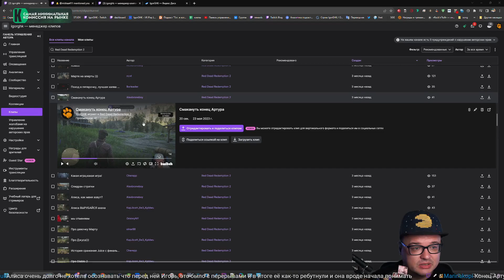ФЛЕШБЕКИ ПЯТЕРОЧКИ / IgorGHK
Стример не является партнером показанного рекламодателя

[AltruisticAntediluvianBisonTBCheesePull-NO8_p8KE46ZMJeZq]